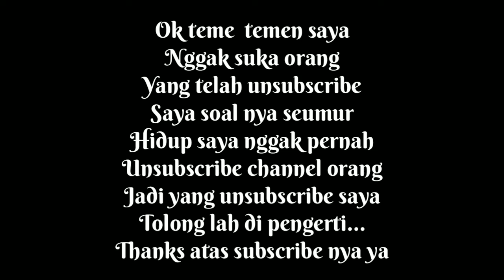Curhat gara gara channel di unsubscribe orang....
OK temen temen deskripsi saya nggak perlu panjang panjang hanya beritahu kalian sama yang sifat nya nggak bagus yang suka unsubscribe tolong sifat nya di rubah menjadi yang baik dan bagus.
Ok semoga video ini bermanfaat untuk kslisn ya